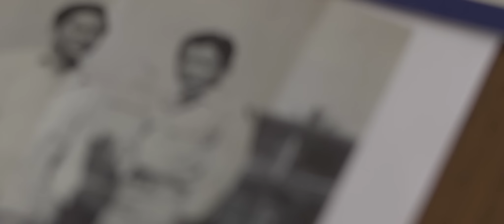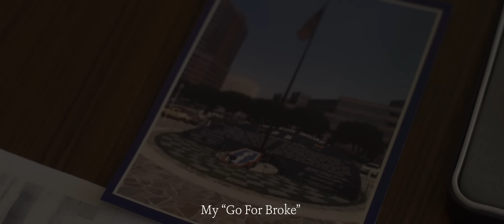Japanese-American Soldier Recalls World War 2 | Memoirs Of WWII #19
Noboru Seki of the 442nd Infantry Regiment recalls the attack on Pearl Harbor, Japanese-American internment camps, and proudly serving his country in combat in spite of segregation and racial inequality.

Filmed by Christian McLean
Edited by Joshua Scott and Christian McLean

Archive Photograph Sources:
United States Government
U.S. Army

Artlist Songs and Composers:
“Skies Above” by Caleb Etheridge
“Impavid” by Charlie Ryan
“Thoughts in Motion” by Tristan Barton
“Beta Theme II” by Kyle Preston

“Hawaiian Night” written by Lee S. Roberts
performed by the Hilo Hawaiian Orchestra

“Memoirs Of WWII Theme” written by Joshua Scott
performed by Jonathan Hadinger and Joshua Scott